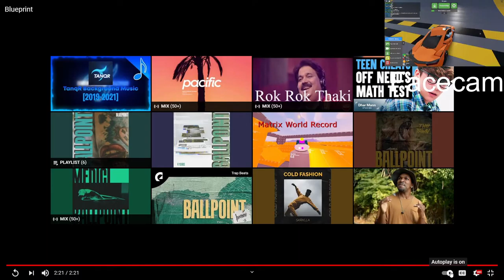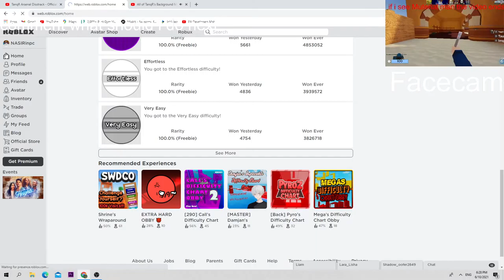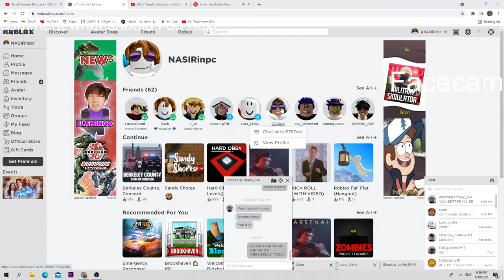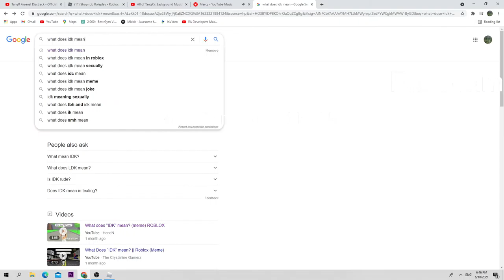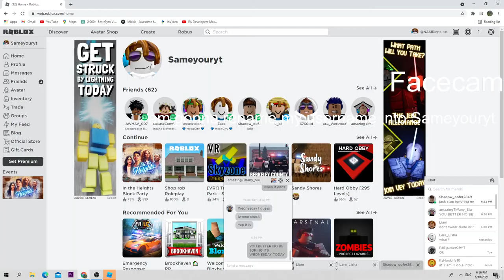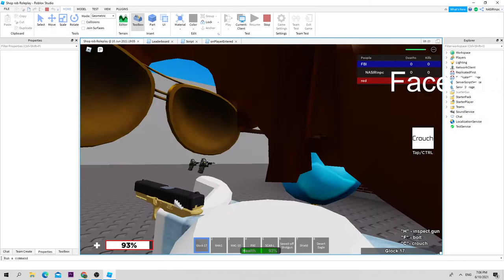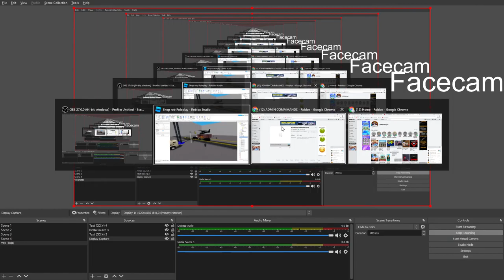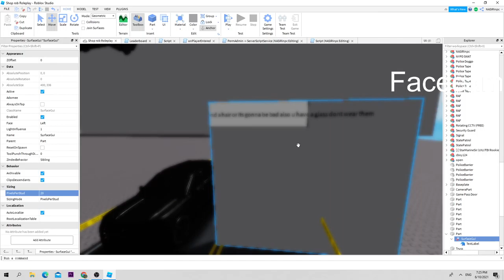playing arsenal again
DOING DARES ON ARE WEEK COMMMENT BELLOW LIKE AND SUB